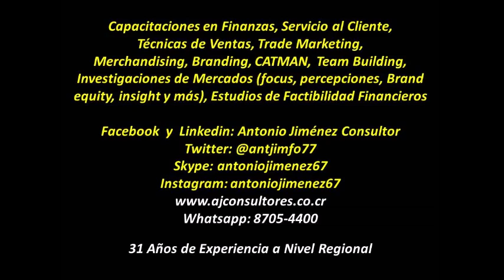Finanzas para no financieros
Finanzas para no financieros 30,000 colones por participante, 23 de julio, Studio Hotel, para inscripciones consulte, San José Costa Rica, Santa Ana